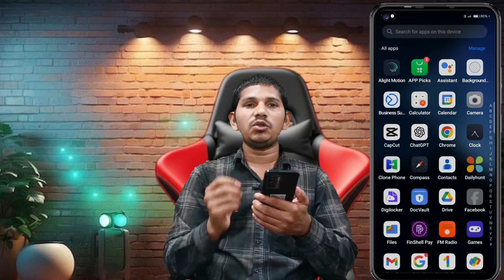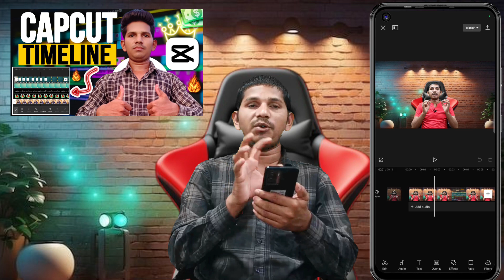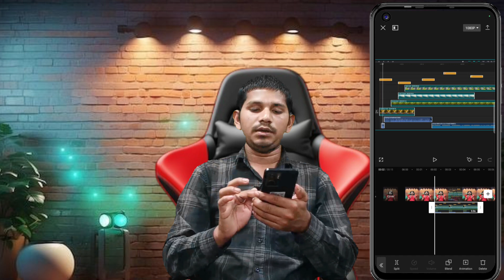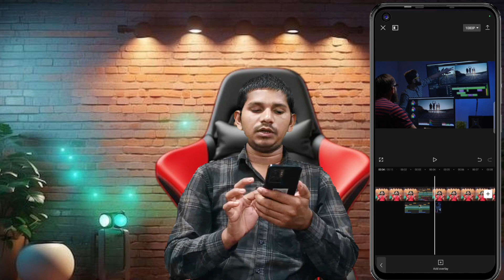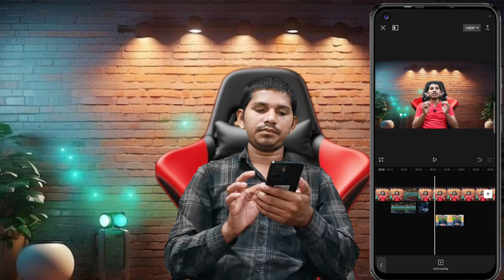Add Graphics And Video In Your Timeline ll CapCut mein video aur photo kaise add karte hai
in this video we will talk about how you can add graphics and video in capcut.
                                  Or
इस वीडियो में हम बात करेंगे कि आप कैपकट में ग्राफिक्स और वीडियो कैसे जोड़ सकते हैं।
I do not provide TECH AND EDITING SUPPORT over email.

My new channel:-  (Asha Tech Foundation)

Your Question:-
Capcut Timeline Tutorial
video editing,vn video editor
capcut mein video kaise banaen
capcut app complete video editing
capcut video editor for mobile
capcut video editing for pc
vn video editing
capcut video editor for pc tutorial in hindi
Capcut mein video aur photo kaise add karte hai